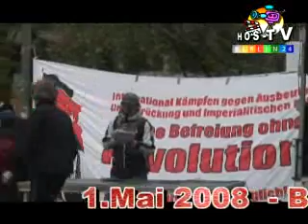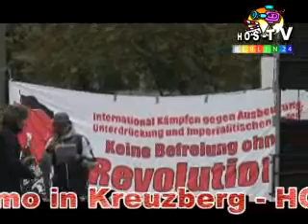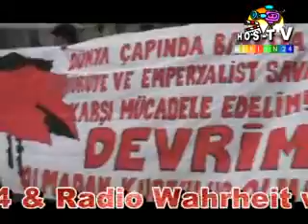1 Mai Demo Berlin Kreuzberg